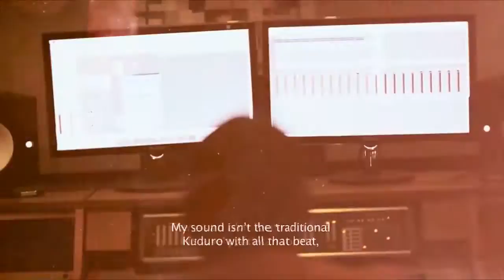Francis Boy - Bima (Vídeo Oficial)